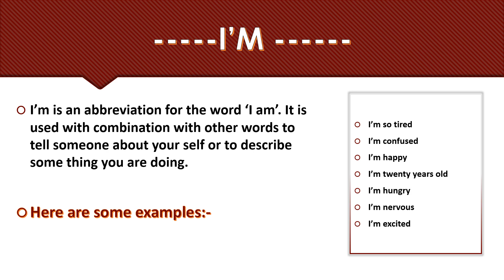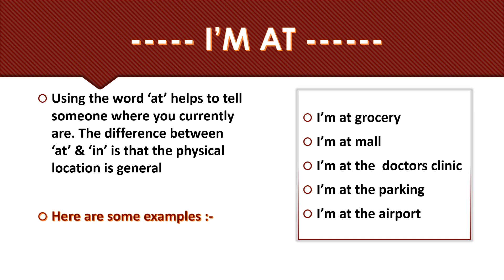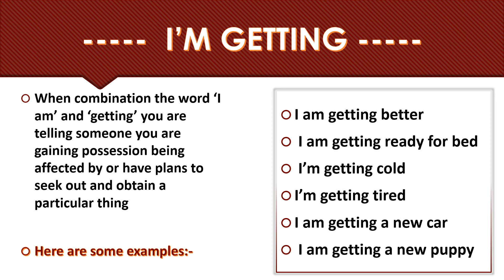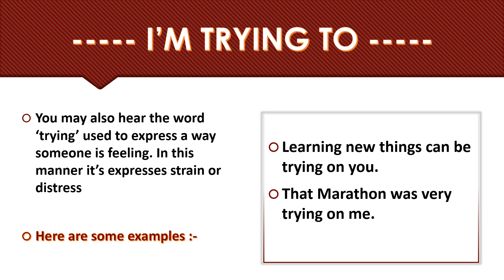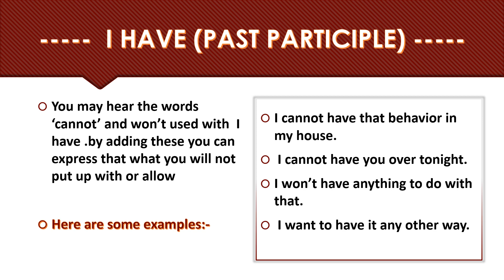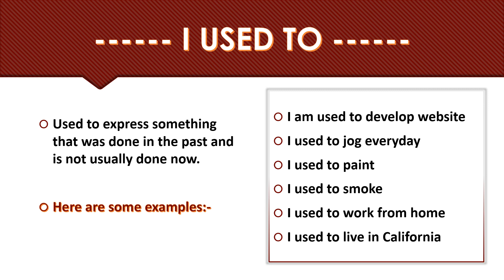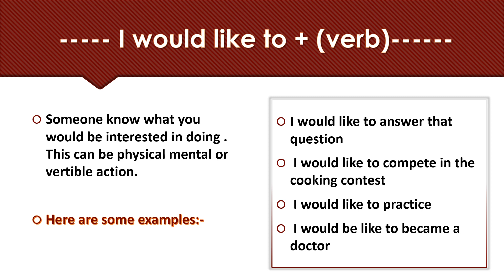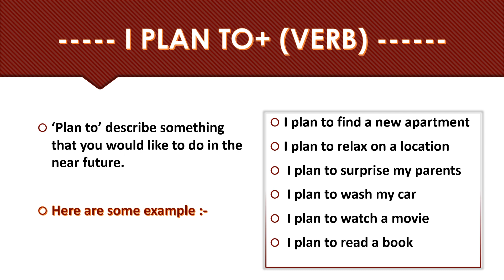IELTS, SLANGS, Slangs words in English daily routine conversation, learn English Basic to advanced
This channel contains a wealth of information about TOFEL, ESOLE, & IELTS, Innovative tools, vocabulary, and grammar profile.
How to demonstrate yourself
Tense explanation in a proper way
Parts of Speech
Preposition & Preposition about time
Models of auxiliaries words
How plurals are formed
Vocabularies
Slangs
Listening, Reading, Writing improvements
how to improve your English level best
Online classes